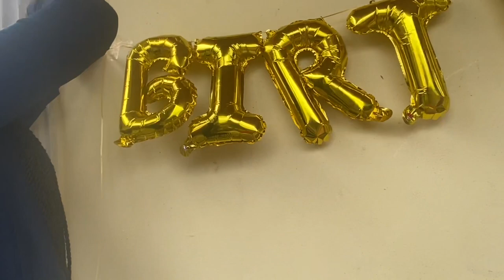Celebrating my mum at 60. I did it for the first time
Am taking you guys alors the journey from Yaounde to ebolowa and celebrating my mum’s 60th birthday